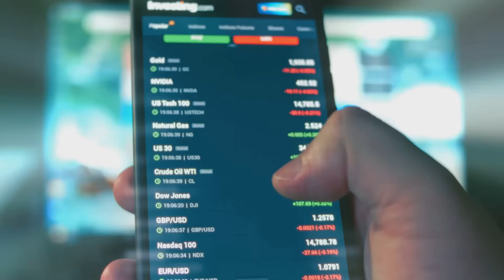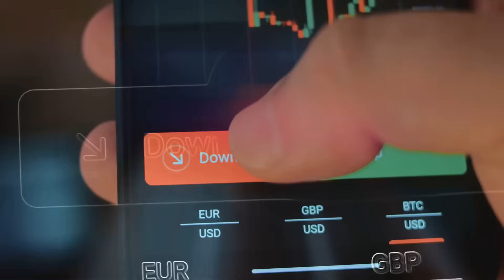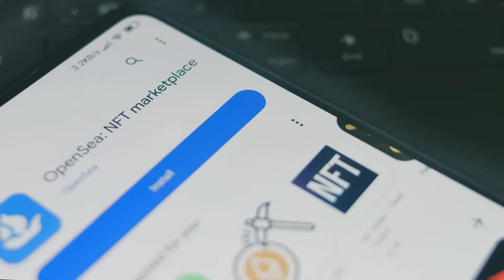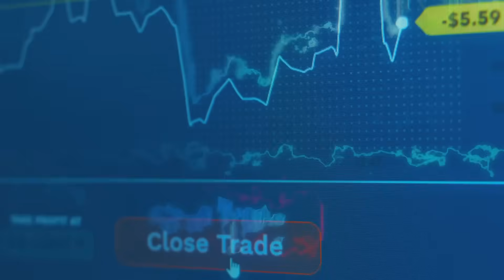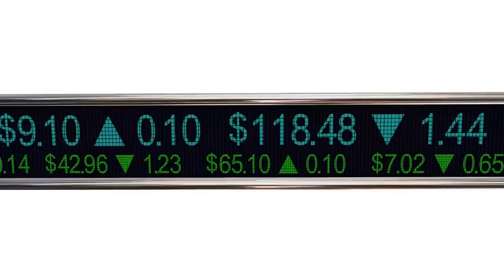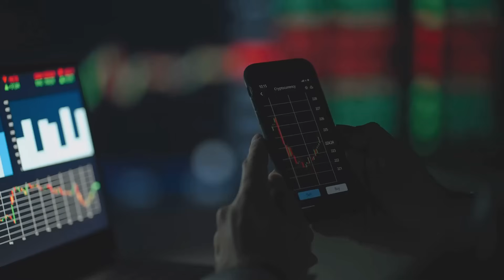What Is Tokenization of Real-World Assets? Unlocking New Opportunities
Tokenization is revolutionizing how we own and trade real-world assets like real estate, art, and more. 🏠🎨 In this video, we break down what tokenization is, how it works on the blockchain, and why it’s opening doors to new investment possibilities. Discover how digital tokens can represent ownership, increase liquidity, and reshape finance as we know it. Ready to explore the future of asset ownership? Let’s dive in! 🚀🔗